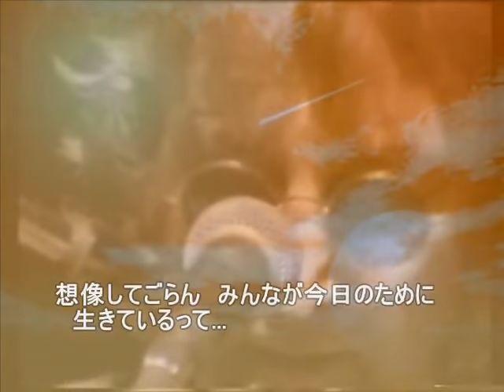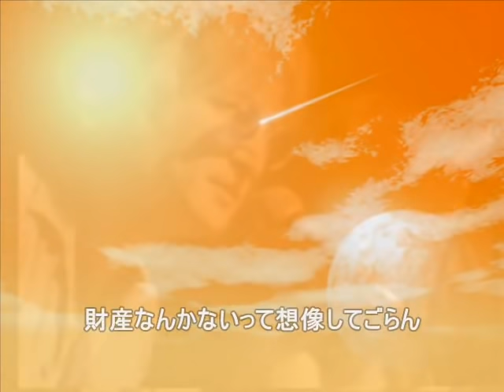ジョン・レノン ／ イマジン （日本語訳付き）